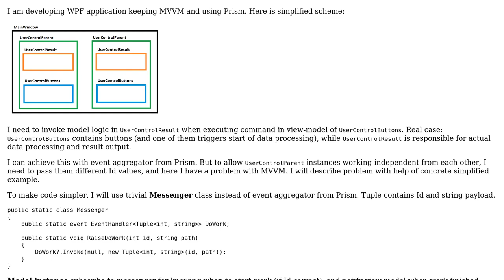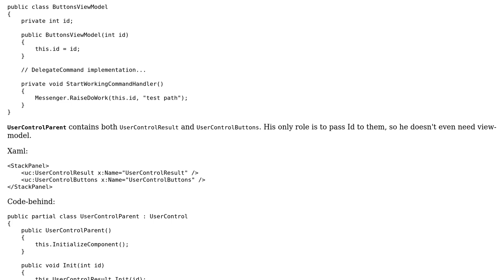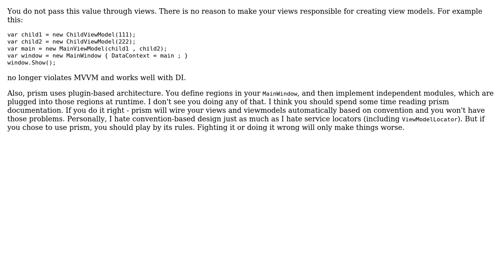Invoke model logic in one UserControl from view-model in another UserControl without violating MVVM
Code Review: Invoke model logic in one UserControl from view-model in another UserControl without violating MVVM

With thanks & praise to God, and with thanks to the many people who have made this project possible! | Content (except music & images) licensed under CC BY-SA | Music | Images & others | With thanks to user Sam user Nikita B and the Stack Exchange Network Trademarks are property of their respective owners. You are responsible for your own actions.